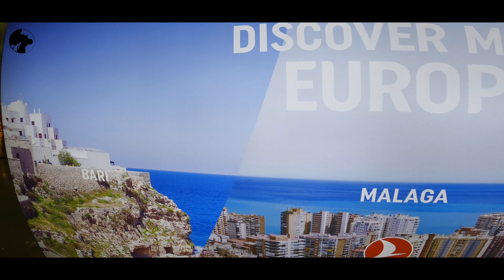ISTANBUL AIRPORT FLYING AND WALKING TOUR ONE OF THE BIGGEST AIRPORTS AROUND THE WORLD 4K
Location: Intanbul
Made in Turkey
Video by Rubin.D.PHOTOGRAPHY

Timestamps:
00:00 - From the airplain
03:00 - Walking Tour